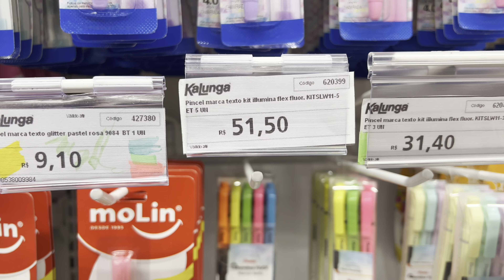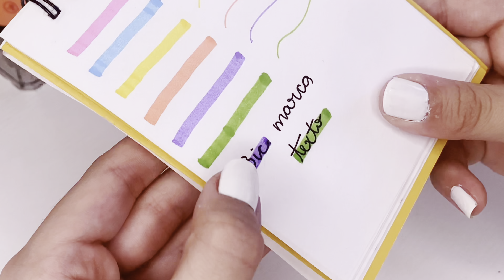⚠️ MATERIAL ESCOLAR 2023 Novidades e PENTEST | Comprando Material Escolar na KALUNGA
Hoje estou comprando meu material escolar 2023!
Vou mostrar
Novidades e PENTEST
Comprando Material Escolar na KALUNGA

Depois, vou organizar meu material escolar e organizar meu estojo para a volta as aulas com vocês!

Para quem gosta de Organizar o Estojo Escolar, tem esses outros vídeos para ver:

Corre lá nas Playlists do meu canal,

Vídeos de MATERIAL ESCOLAR:
Tem vídeo das Brush Pen BIC, das Brush Pen CIS, Comparando 6 Brush Pens, e muito mais!

Ah! E da uma passadinha lá no meu Instagram
para nós ficarmos mais juntinhos e vocês ficarem sabendo de tudo!

📌 Se você ainda não é inscrito, SE INSCREVE aqui no canal, porque toda semana tem vídeo novo!

Então, um super beijo, até o próximo vídeo e tchau, tchau! 😘😘